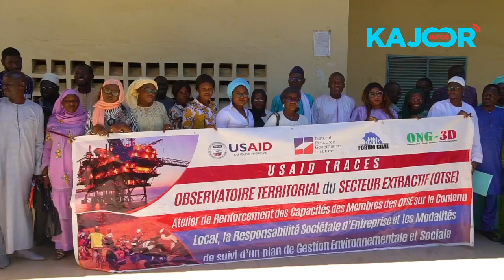Atelier de renforcement des capacités des membres des OTSE.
Un site d’information en ligne participatif, indépendant qui relate l’actualité, socio-économique, politique, culturelle et sportive du Kajoor ainsi que des autres régions du Sénégal et de sa diaspora.